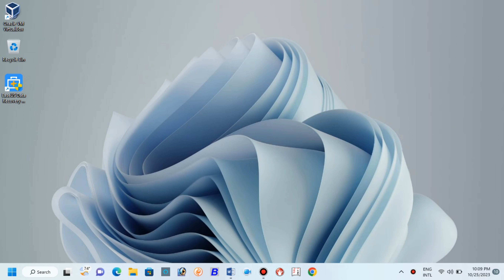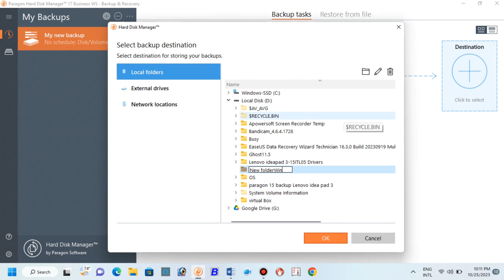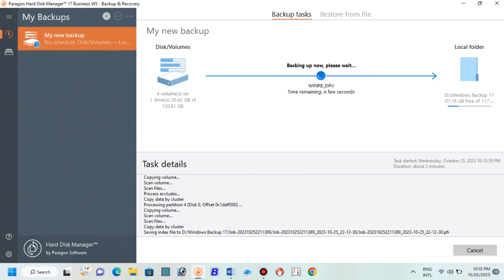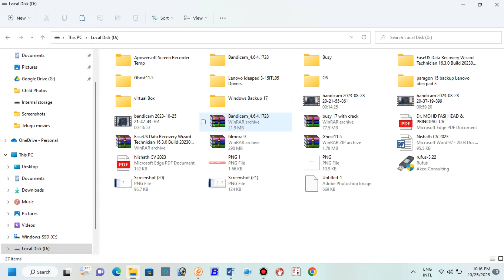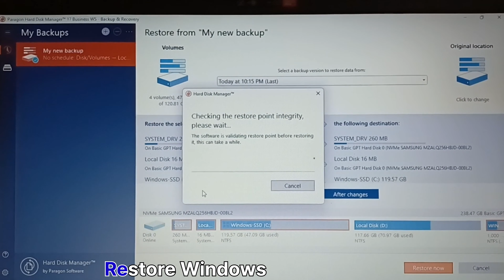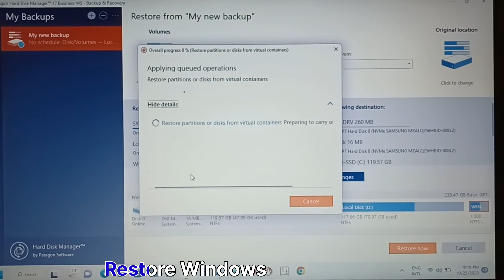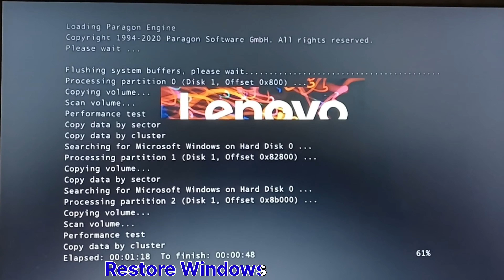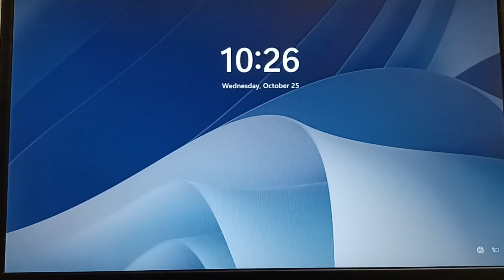How to backup windows 11 & restore windows 11 back without losing any data | windows 11 backup 2023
How to Fix File is too large for the destination file system for Pen Drives and USB Storage Drives
How to convert Windows FAT32 to Apple HFS by Paragon hard disk manager | FAT32 HFS Convert kaise kare